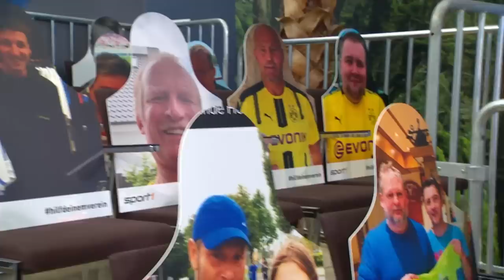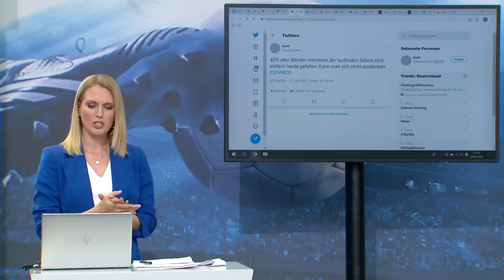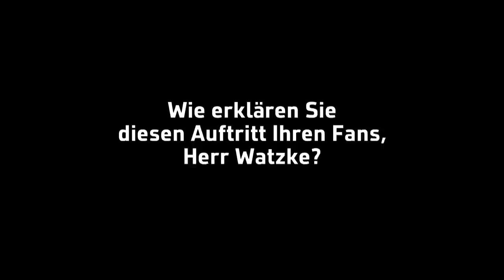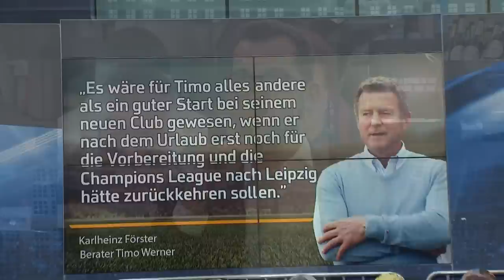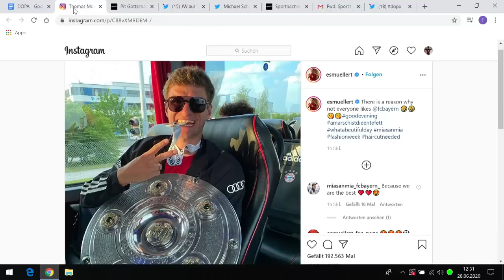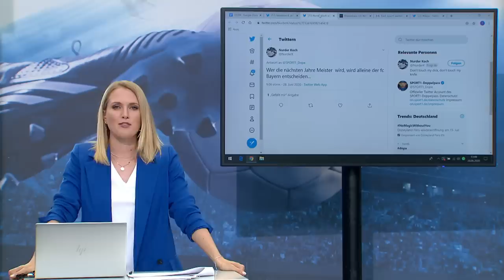Der CHECK24 Doppelpass mit Hans-Joachim Watzke und Oliver Mintzlaff | SPORT1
Der CHECK24 Doppelpass vom 28. Juni mit Hans-Joachim Watzke, Geschäftsführer von Borussia Dortmund und Oliver Mintzlaff, Geschäftsführer von RB Leipzig.